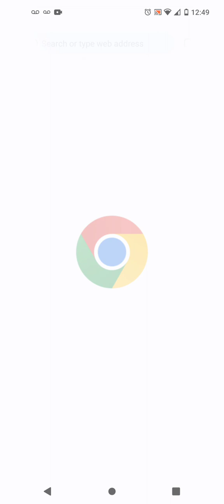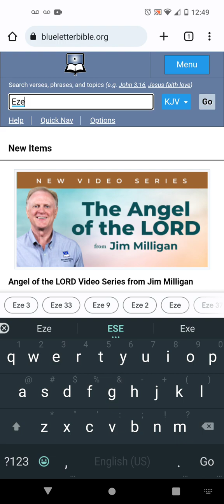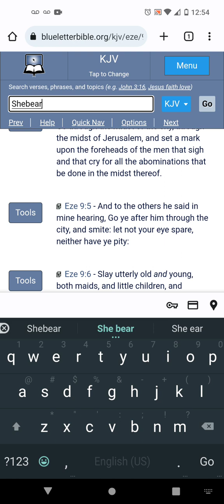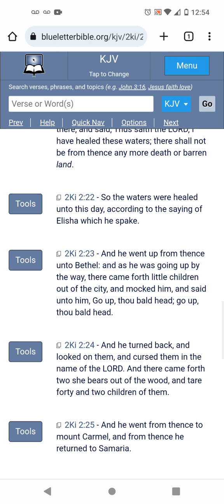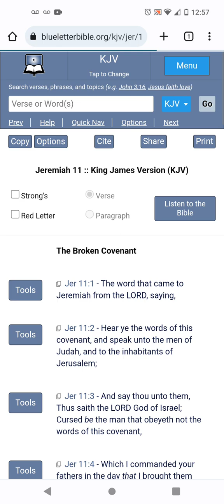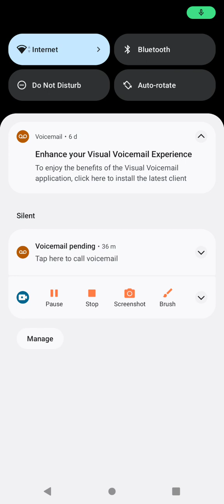Children have to get too! remember!